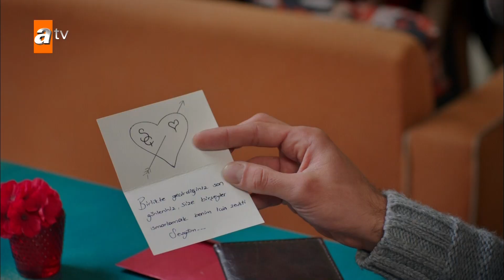رسائل تهديد - الحلقة 75 - الخبز الأسود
هل حلمت بأحلام كبيرة؟ هل رأيت حياة تنتهي و تبدأ من جديد؟
آسية فتاة صغيرة تحاول العيش مع زوجة أبيها القاسية ووالدها المتسلط في حي فقير. وكأن صعوبات الحياة لا تكفي لتحبل من عشيقها. ومع ذلك ، فإن عشيقها يرفض بشدة الزواج منها. ليس أمام آسية خيار سوى الهروب من حيها المكروه بالفعل. أختها مينا لا تترك آسية وحدها في هروبها من واقعها . شقيقتان ليس لديهما أموال في جيوبهما يضطران إلى ركوب سيارة في منتصف طريق مهجور. السيارة التي يستقلونها تخص حفيد واحد من أغنى أثرياء البلاد. سيأخذهم المسار الذي يسلكونه إلى مكان مختلف تمامًا عما كانوا يعتقدون وسيغير مصير أربعة أشخاص إلى الأبد.
الآن آسية على وشك بدأ حياة تتجاوز كل طموحاتها ورغباتها.

الممثلون : Özlem Yılmaz, ,Elifcan Ongurlar Gönen Bozbey, Ushan Çakır, Başak Daşman, Hale Akınlı